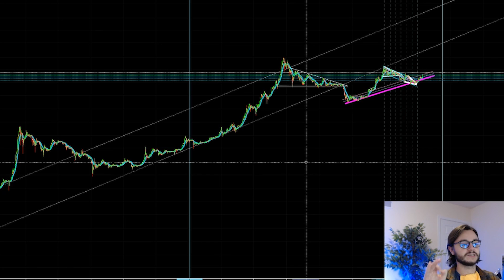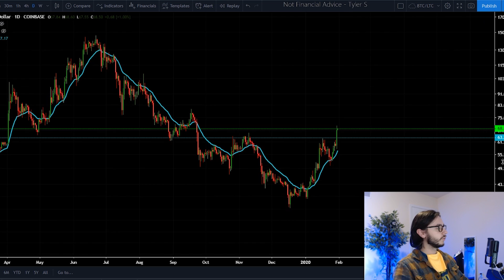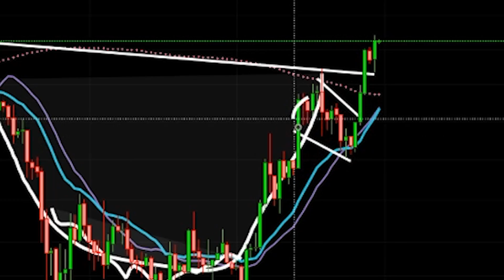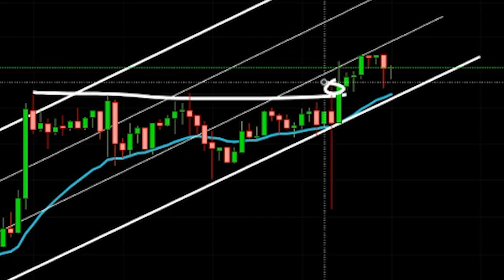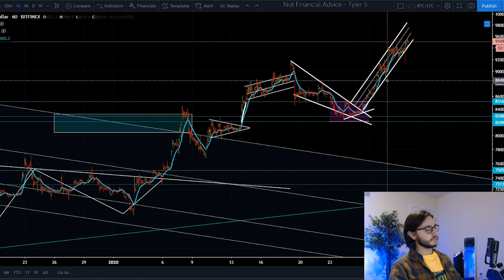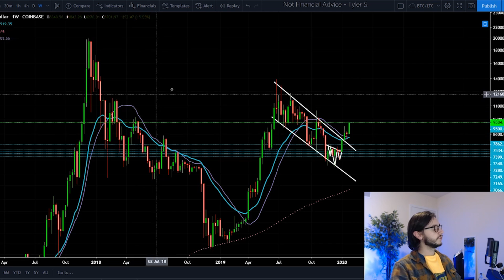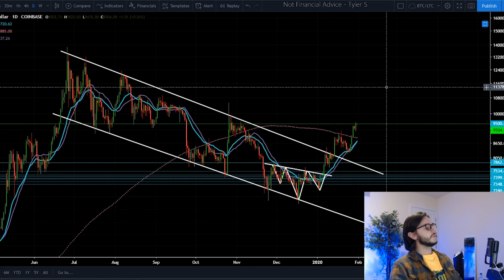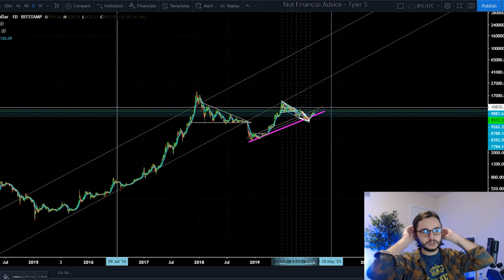BRACE YOURSELF!! BITCOIN REVEALS A HUGE MYSTERY PATTERN - BTC 2020 CRAZIER THAN ANYONE IMAGINED??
BITCOIN CONTINUES BLOWING THROUGH PATTERNS, AND ALTCOINS PICK UP EVEN MORE MOMENTUM!! CRYPTO IS SURGING AND IS THIS EVEN BARELY THE BEGINNING?

🎇🧿 Become a member and have access to exclusive video updates, behind the scenes footage, shoutouts and more!

BIG SHOUT-OUT TO COLLIN, SCOTT, YURIY AND MERCURIUS FOR SHOWING SUPPORT TO US!!